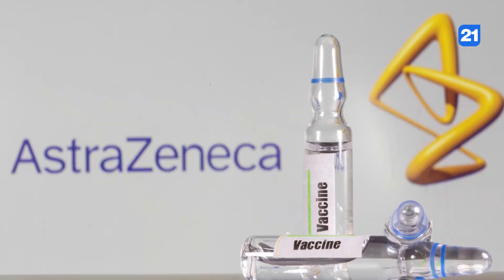NEWS DIGEST 14.04.2021(1)